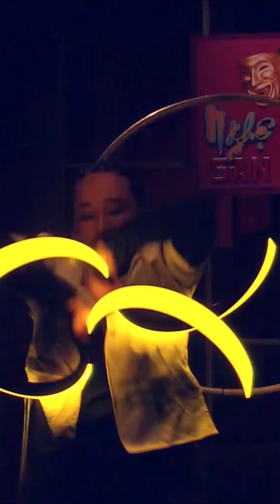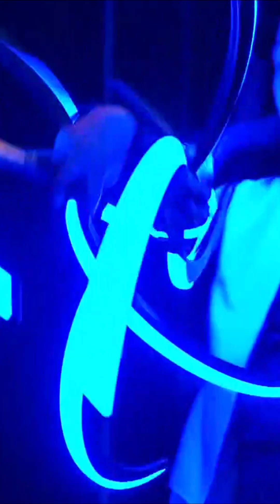LED Buugeng FT2 - Pyroterra Lighttoys | Osama Halley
Momo: 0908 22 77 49
Ngân Hàng ACB: 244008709 - Trần Thanh Hà

★Đây là kênh chính chủ của Osam Halley ★
★ Booking : 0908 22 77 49 ( Mr Halley )
THÔNG TIN LIÊN LẠC CỦA Osama Halley

★ Osama Halley ★ Dancer, Actor, Business and Artist.

 ★ Các Từ Khóa Liên Quan : lighttoys,
lighttoys visual poi,
lighttoys composer,
lighttoys hoop,
light toys for babies,
light toys videos,
light toys for kids,
light toys poi,
light toy car,
light toys tutorial,
led poi sticks,
led poi,
led poi review,
led poi staff,
led poi tricks,
baby toy light,
buzz light toys,
best light toys,
black light toys,
best led poi,
led buugeng,
led light poi,
light toys car,
colour light toys,
doraemon light toys,
dj light toy,
dancing light toys,
led sock poi,
diy led poi,
e led,
flying light toys,
fish light toy,
flight toys for toddlers,
flight toys,
flight toys videos,
emirates flight toys,
flying flight toys,
paper flight toys,
remote control flight toy,
the gamers toys flight simulator,
little big toys flight,
hot toys flight stand,
g lob,
glow poi,
i lamp,
iii led zeppelin,
led juggling balls,
j lumen,
led juggling show,
kids light toys,
k lighted,
k.leimer,
led light toys,
music light toys,
mr light toys,
moodhoops pixel fans,
mm led,
led pixel fans moodhoops,
led poi balls,
night light toys,
new light toys,
neon poi,
neoflowart,
neon dice,
orb poi pro,
orb poi,
pyroterra lighttoys,
q-light,
q light tutorial,
qlc+ tutorial,
red light toys,
small light toys,
stop light toys,
squiggly led lights,
traffic light toys,
ultrapoi helix poi,
ultrapoi orb poi,
u.x.a. illusions of grandeur,
włącz light toys,
wu led,
light up poi balls,
x lighting,
xilent do it,
xilent the x,
x led,
zz bulb,
z drop aerials,
z spheres,
zero led,
z prochek,
0 bulb,
0 light,
0.1 lead,
0.1 circle,
light octadome 120,
1 mm led,
1 led light,
1 light,
2 led,
led nock,
led pod poi,
3 led,
3 leg led,
3d poi,
5 led,
5 poi tricks,
5e levitate,
lightshark visualizer,
6 claw luna,
7 and 5 dragonfly,
7 color led,
7 mages,
lightning leds,
lightshark ls-wing,
8*8 led,
led glow balls,
8 light,
8 led light,
9 led light,
nine lights

buugeng,
buugeng tutorial,
buugeng flow,
buugeng performance,
buugeng led,
buugeng tutorial beginner,
buugeng fire,
buugeng beginner,
buugeng asmr,
buugeng basics,
buugeng dance,
flow arts buugeng,
how to make a buugeng,
buugeng como hacerlos,
buugeng diy,
diy buugeng,
elno smile,
eo su,
eyesack,
led buugeng flow,
led buugeng ft2,
fire buugeng,
g blizz,
girimba,
gustavo ollitta,
gnd ice,
how to make buugeng,
buugeng illusion,
inspirate buugeng,
led buugeng inspiration,
ignis pixel buugeng,
jie studio,
jay gilligan juggling,
j rocc set,
kiryano tutorial,
led buugeng,
buugeng master,
buugeng malabares,
nano sombra,
nano bns,
naetoru summit,
nano group,
nano fl,
ombres portées,
pyroterra buugeng,
rd buugeng,
buugeng show,
shao buugeng,
s staff buugeng,
tuto buugeng,
u-nam smoovin,
uuna,
unib awan,
verloop.io,
veil poi flow,
xbalanque guide,
xbalanque pronunciation,
zss ledge trap,
zinnober,
zimplicity dancer,
z glo buzzz,
zilliax voice line,
3 bramfatura,
bagua demo,
bg3 minor illusion,
5 poi tricks,
5b flux,
5/2 heretic hermit,
5.10 dragon,
7a magic wood,
7 senses swan,
7 senses wug,
eight ring juggling,
illusion rings,
nine dragon baguazhang
 bieu dien nghe thuat,
oto bieu dien nghe thuat,
bieu dien bida nghe thuat dinh cao,
bieu dien xe oto nghe thuat,
bieu dien bong da nghe thuat dinh cao,
biểu diễn bài nghệ thuật,
biểu diễn bóng đá nghệ thuật,
biểu diễn trượt băng nghệ thuật,
biểu diễn bóng rổ nghệ thuật,
biểu diễn bóng đá nghệ thuật ở trường,
biểu diễn bida nghệ thuật,
biểu diễn tâng bóng nghệ thuật,
biểu diễn nghệ thuật đêm hội di sản nam bộ,
biểu diễn nghệ thuật sẽ chiến thắng,
biểu diễn nghệ thuật việt nam sẽ chiến thắng,
chương trình biểu diễn nghệ thuật,
chương trình biểu diễn nghệ thuật việt hàn tempest,
chương trình biểu diễn nghệ thuật shen yun đỉnh cao,
cục nghệ thuật biểu diễn,
chương trình biểu diễn nghệ thuật việt hàn,
công ty biểu diễn nghệ thuật xiếc dương thu 2022,
biểu diễn nghệ thuật dưới nước,
biểu diễn nhảy dây nghệ thuật,biểu diễn nghệ thuật,

© Copyright by Osama Halley ☞ Do not Reup